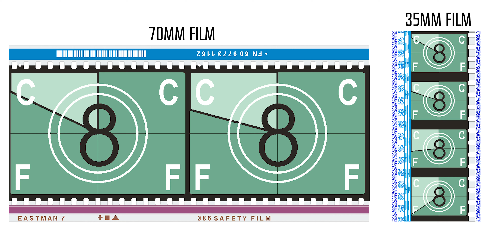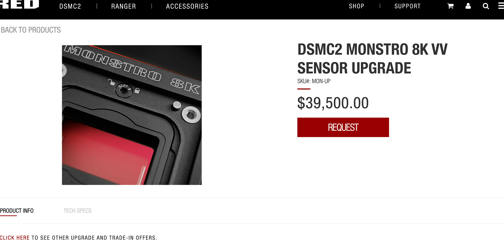Que cámaras utilizan en Hollywood?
Brothers aquí les enseño cual cámaras utilizan los cinematógrafos para grabar las películas en Hollywood. Les enseño un poco de la historia detrás del cine y cuáles cámaras utilizaban antes. Espero que se vacilen el videuss!

LO QUE YO USO PARA GRABAR:
MEJOR CAMARA POR EL PRECIO
MI CAMARA FAVORITA
MI LENTE FAVORITO
LENTE PARA PORTRAITS
MEJOR LENTE PARA VIDEO
BUEN LENTE POR EL PRECIO
ESTE LENTE HAY QUE TENERLO
MI ESTABLIZADOR FAVORITO
TRIPODE PARA VLOGEAR
MEJOR MICROFONO PARA VLOGEAR
EL VERDADERO MICROFONO
GRABADOR DE AUDIO
LA MEJOR LUZ DEL MERCADO
SOFTBOX PARA LA LUZ
EL ND FILTER QUE USO
ANILLOS PARA CUALQUIER LENTE
MI MAQUINA DE TRABAJO
MONITOR 5K
SOLUCION DE ALMACENAMIENTO
EL BOLSO QUE YO USO